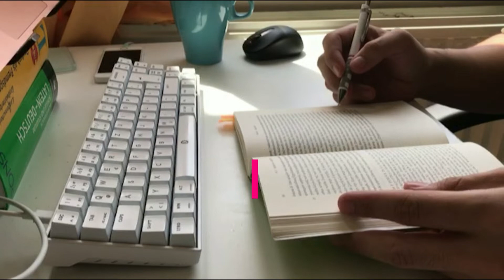2021 제2회 유럽한글학교 올라인(All-Line) 청소년캠프 문화반 미리보기_저창시반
2021 제2회 유럽한글학교 올라인(All-Line) 청소년캠프   문화반 미리보기
저창시반입니다.

제2회 유럽한글학교 청소년 캠프 참가신청 링크입니다